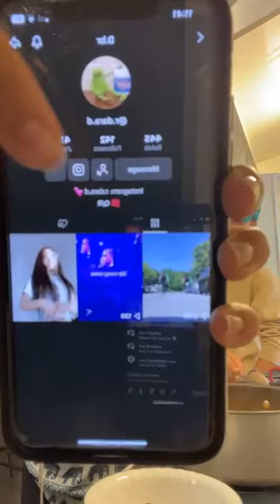Día de descanso preparando chicharrón en salsa huevona